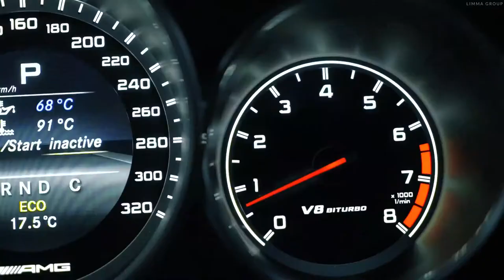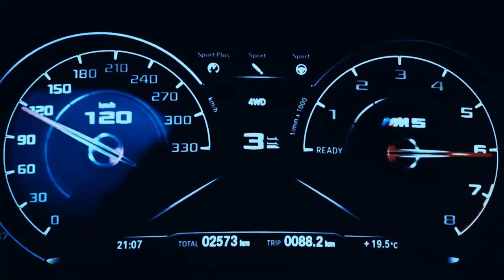Car music mix 2021 | Must Watch | एक बार जरूर देखो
Special Credit : Limma Group
                            Alex's List

If you enjoy the music, please support the artist(s) and label by downloading or buying the track from the link above!